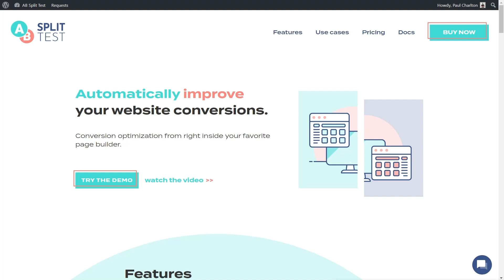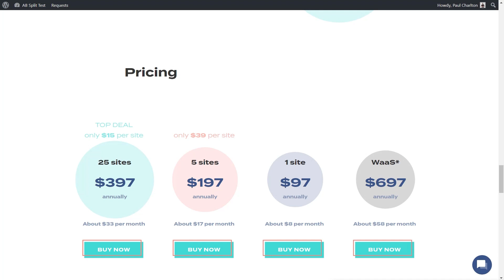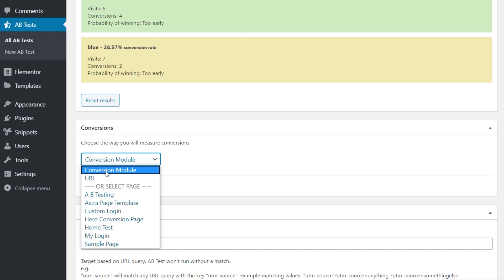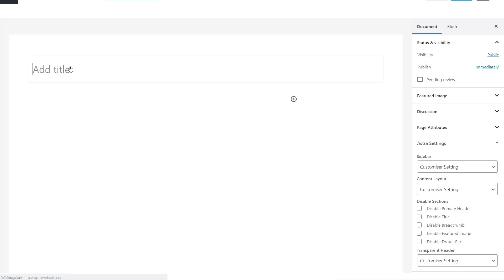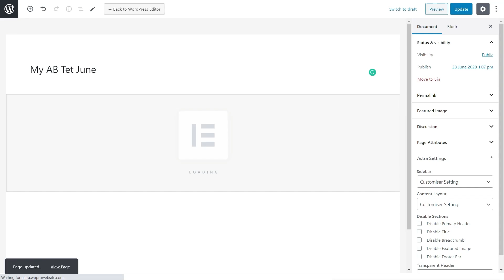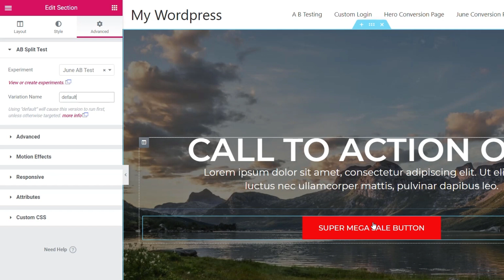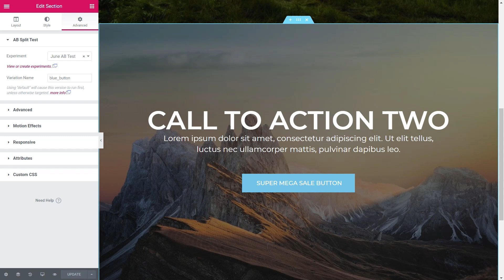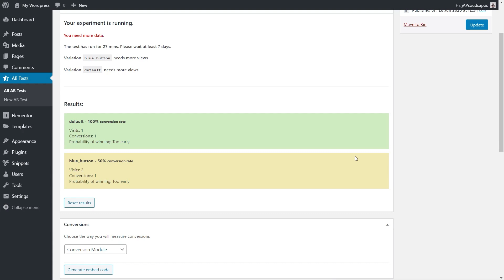How To Use A/B Testing in WordPress - Optimise Conversion Rates!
How To Use A/B Testing in WordPress to optimise your conversion rates.

in this video, I'll show you how to use the A/B Split Test plugin for WordPress to quickly and easily run split tests on almost any part of your WordPress website to ensure you get maximum conversions.

★ SLIDER REVOLUTION 6 - jo.my/sr6

► WORDPRESS PLUGINS ◄